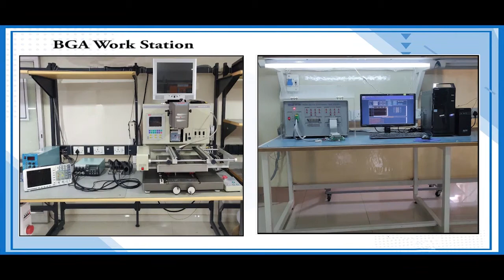Allen Bradley 1746 OA8 IO Module Repairs